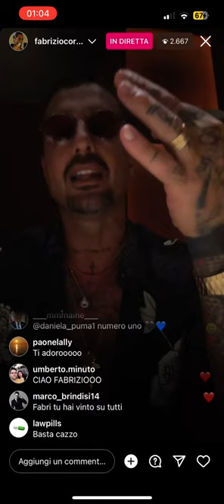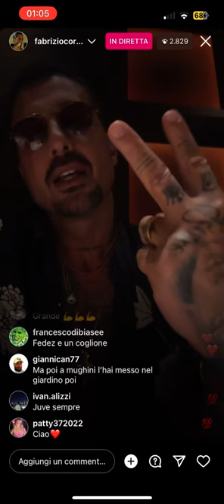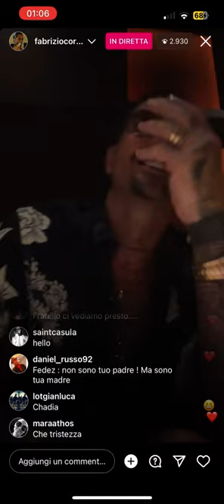Fabrizio corona lancia frecciatine a ilary blasi e uno scoop su fedez! Fedez è gay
Fabrizio Corona non ha peli sulla lingua, svela tutta la verità riguardante fedez in piena diretta Instagram, offende ilary blasi paragonandola a Ken di barbie!